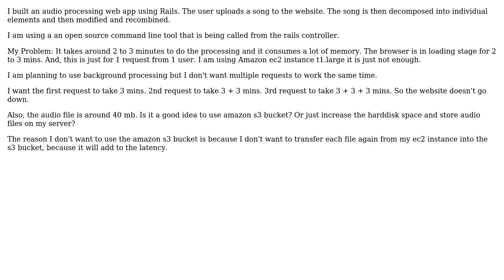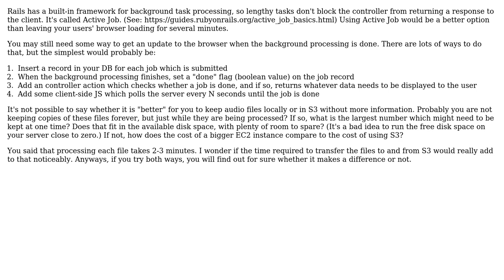How to efficiently process CPU intensive tasks on the server in the backgrounds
Software Engineering: How to efficiently process CPU intensive tasks on the server in the background?

With thanks & praise to God, and with thanks to the many people who have made this project possible! | Content (except music & images) licensed under CC BY-SA | Music | Images & others | With thanks to user musicjackx user Alex D and the Stack Exchange Network Trademarks are property of their respective owners. You are responsible for your own actions.